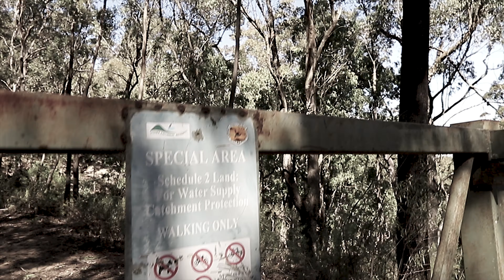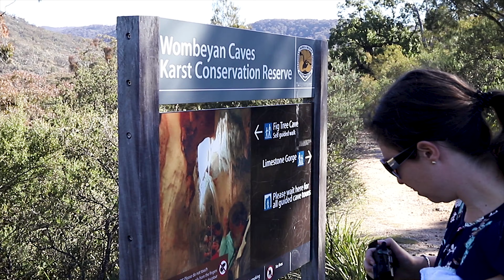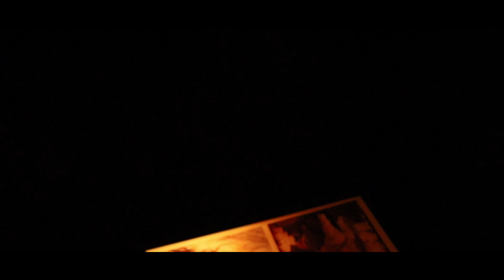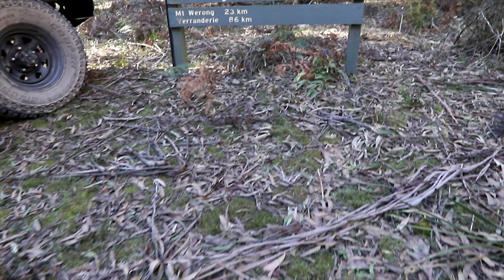Yerrranderie via Wombeyan caves P1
Welcome back to the real jesterscruiserlife, this adventure we hit up range fire trail on our way out to Yerrendarie, with a quick caves tour at wombeyan.